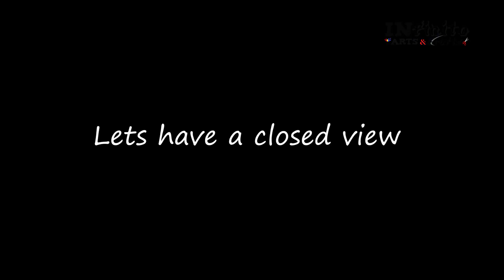034 Mirror | Epoxy resin | quartz crystals | MDF | Epoke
Hi all,

This video shares the detailed process of epoxy resin mirror along with quartz crystals.

we accept customised orders.

See you all with next video.